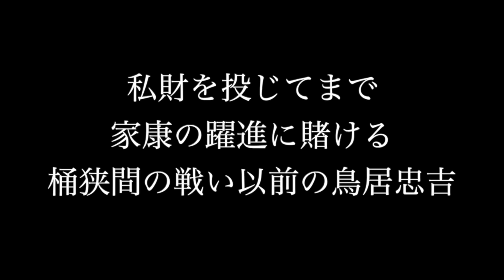倹約ではなく水運業で稼いで松平氏を支えていた 老臣 鳥居忠吉の生涯【どうする家康】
鳥居忠吉は、今川氏の支配に松平氏が苦しむ中蓄財に励み、家康が戦に出れるよう武具を整えたエピソードが有名です。
しかし実際の忠吉は、代々三河の水運を担う松平家中きっての富豪で、その商才を活かし松平氏を支えていました。
商売を通じて全国に情報網を張っていた鳥居氏は、諜報活動にも通じており、息子の元忠と親子2代で、鳥居氏は三河武士の象徴として家康の天下取りを支えていくこととなります。
今回は、松平家臣団でも有数の富豪だった鳥居氏の出自、身銭を切ってまで家康の躍進のために尽くした鳥居忠吉の生涯について紹介します！
参考文献
柴裕之『徳川氏の甲斐郡内領支配と鳥居元忠』（戦国・織豊期大名徳川氏の領国支配 (戦国史研究叢書) ）
歴史群像編集部『戦国驍将・知将・奇将伝―乱世を駆けた62人の生き様・死に様 (学研M文庫)』
『新訂寛政重修諸家譜』9巻